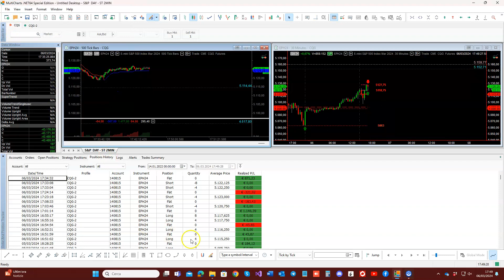Trading live intraday 1513€ di profitto| strategie Volumaster